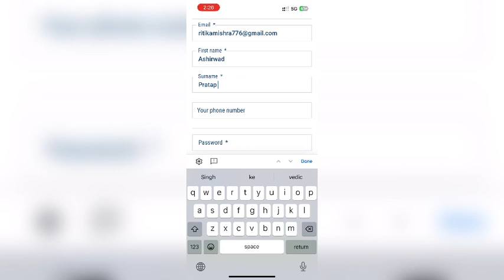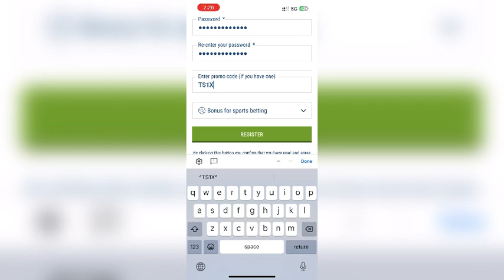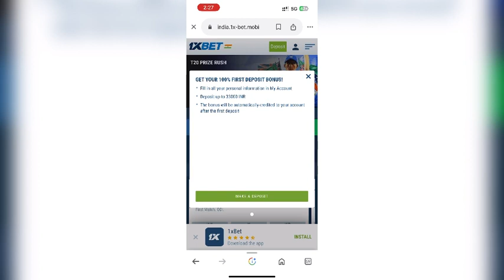1XBet me account kaise banaye | Registration Process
1xbet account kaise banaye
1xbet me account kaise banaye
1xbet id kaise banaye
1xbet account opening
1xbet account kaise banaye 2024
1xbet ki id kaise banaye
1xbet registration kaise kare
1xbet account registration
1xbet i'd kaise banaye
1xbet account
1xbet account create
1xbet registration
1xbet par account kaise banaye
1xbet account banane ka tarika
1xbet,how to create 1xbet account
1xbet kaise khele
1xbet account verification